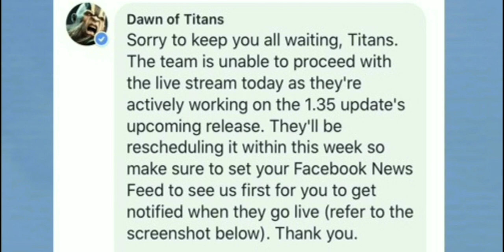NO DEVELOPERS | LIVESTREAM | 4000 | DAWN OF TITANS | WHAT HAPPENED